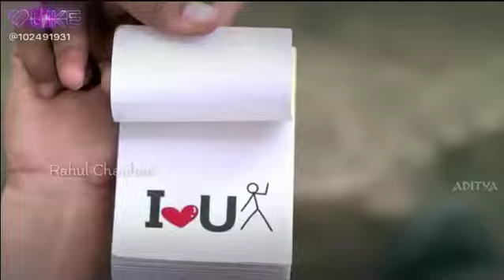usko dekha WhatsApp status